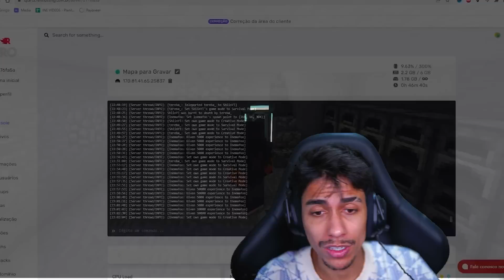Essa é a COISA MAIS FORTES dos HERÓIS no Minecraft !! ‹ Ine ›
Hoje eu consegui fazer a coisa mais forte do mod de heróis no Minecraft e isso é capaz de derrotar QUALQUER HERÓI ou VILÃO no Minecraft !!
✖ Bora 5.000 Gosteis pra mais Heróis no Minecraft !?